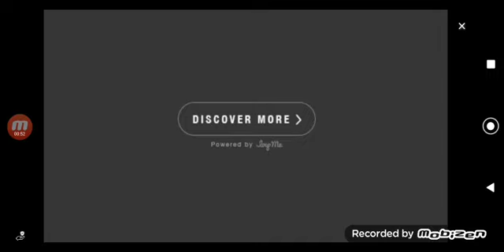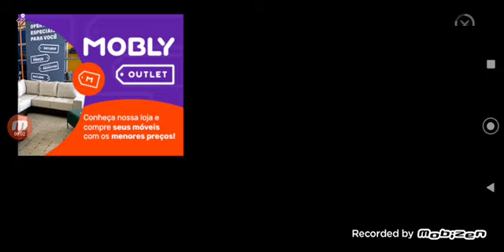Nova Casa Da família Gameplay No Craftsman